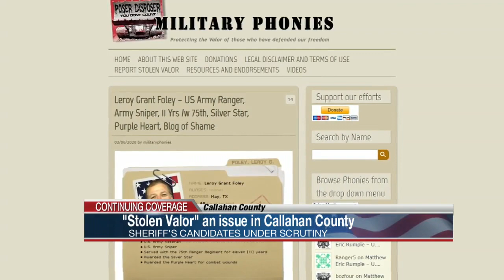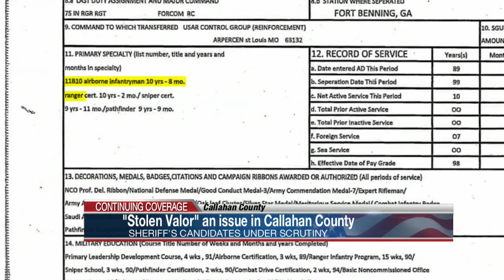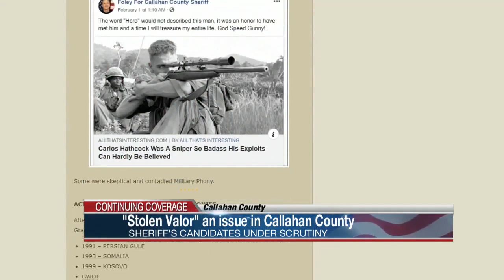Stolen Valor Part2